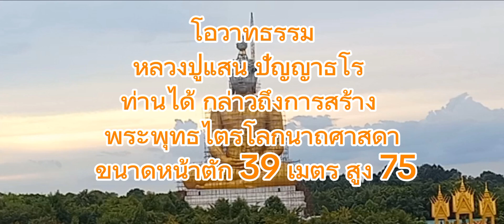โอวาทธรรม หลวงปู่เสนปัญญาธโร ท่านกล่าวถึงการสร้าง พระไตรโลกนาถศาสตรา